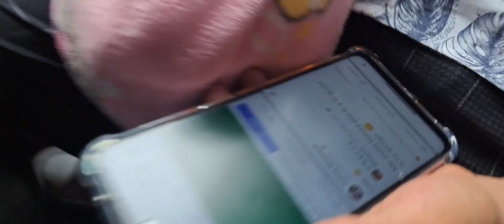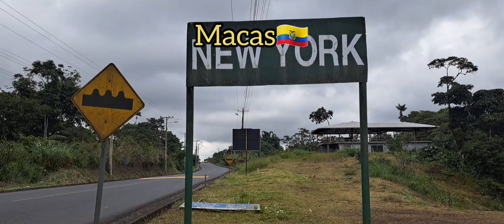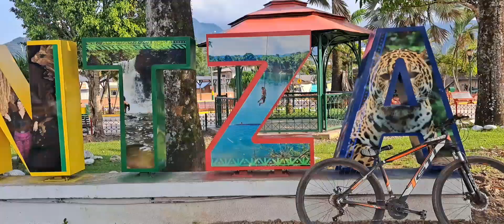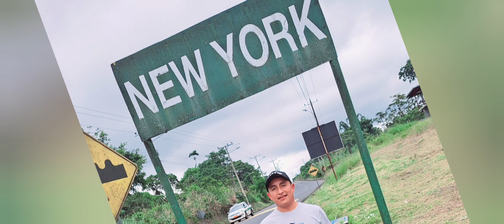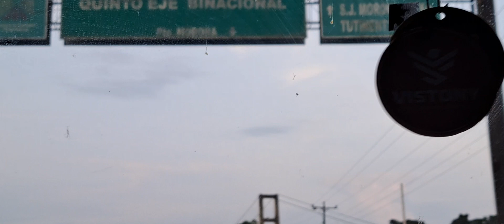Viajando a Morona Santiago con los Diablitos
nuestra visita a San José de Morona Santiago. gracias al  presidente del GAD parroquial.